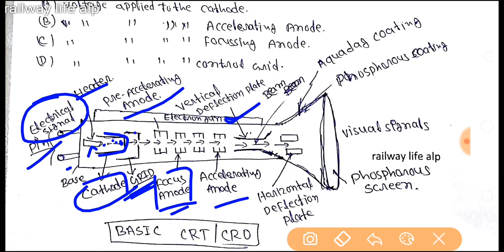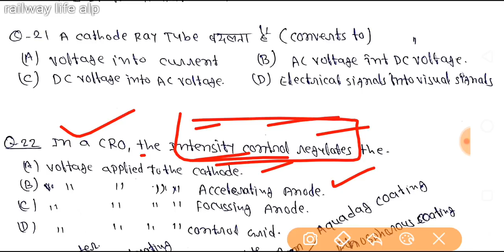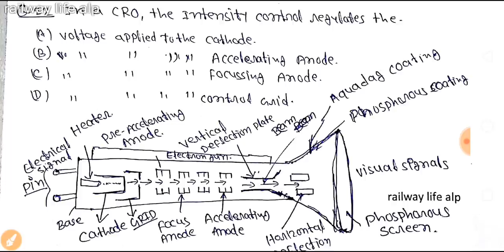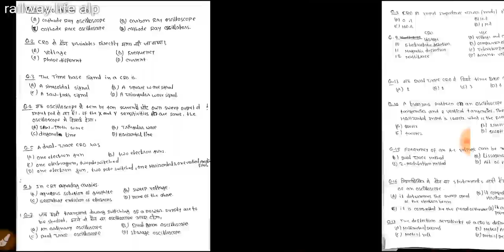Alp cbt 2 Class p-34 for Electronics mechanics & Radio TV mechanics P-41 Electrical CRO & CRT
this video for alp cbt 2 class part-34 for Electronics mechanics and p-41 for electrical and have 22 mcq question from Cathode Ray Oscilloscope [all multiple choice question applicable for trade examination in part- B for electronics mechanics & Radio TV mechanics also same applicable for basic electronics trade in electrician & Wireman etc.

alp cbt2ClassforElectronicsmechanics